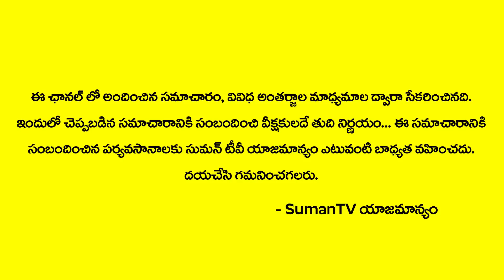తలక్రిందులుగా పడుతున్న నీడ ఎందుకు అలా పడుతుందో అర్ధం కాకా జుట్టు పట్టుకొంటున్నా పెద్దలు | SumanTV